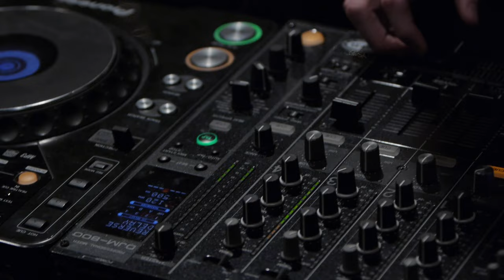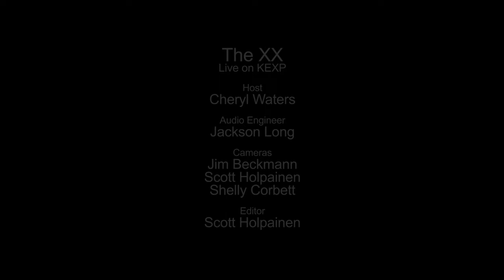The xx - Sunset (Live on KEXP)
The xx performs "Sunset" live in the KEXP studio. Recorded July 25, 2012

Host: Cheryl Waters
Audio Engineer: Jackson Long
Cameras: Jim Beckmann, Shelly Corbett & Scott Holpainen
Editing: Scott Holpainen

photo by Dave Lichterman